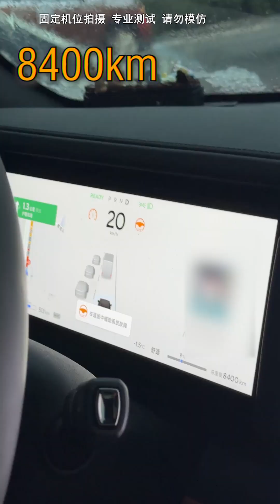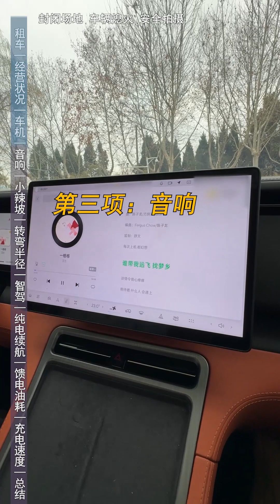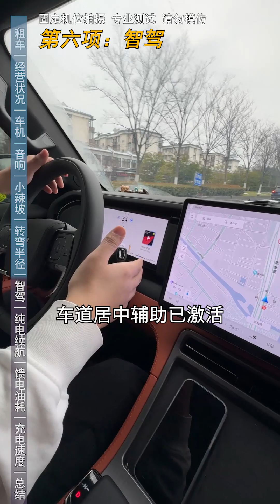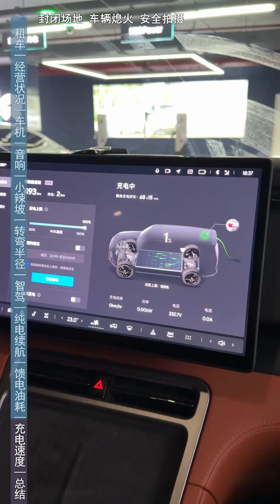极石01测试结束，这期很精彩！极石01